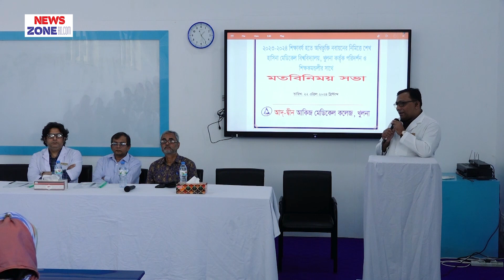খুলনা আদ্ দ্বীন আকিজ মেডিকেল কলেজ পরিদর্শন করলেন শেখ হাসিনা মেডিকেল বিশ্ববিদ্যালয় কর্তৃপক্ষ II